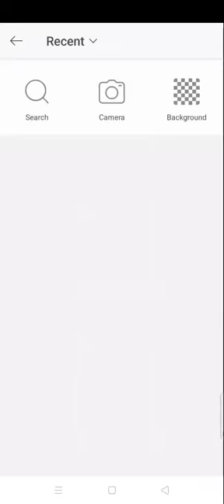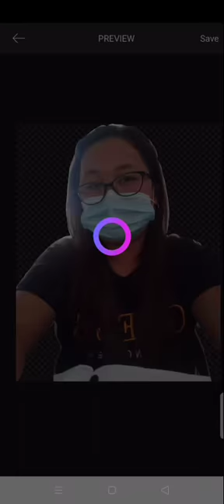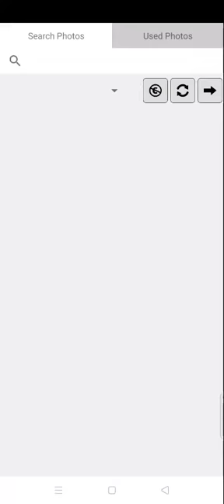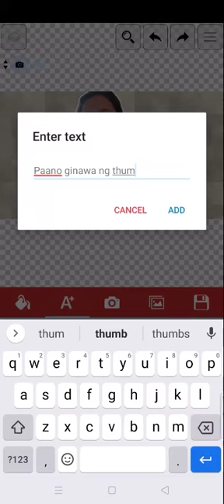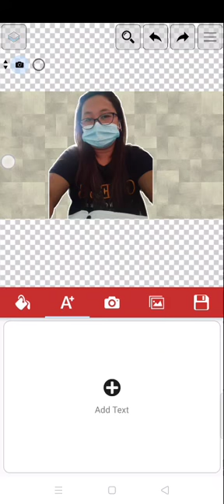Paano mag edit ng thumbnail by Edelita Peligrino